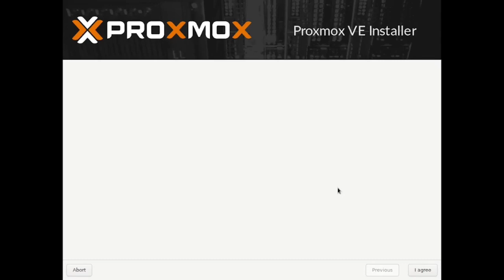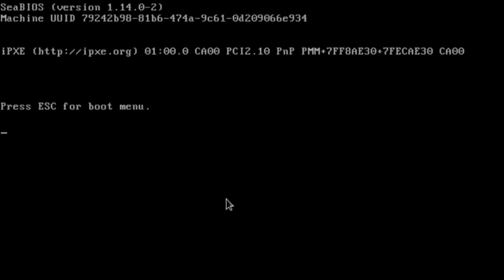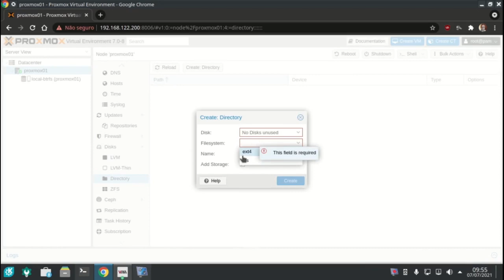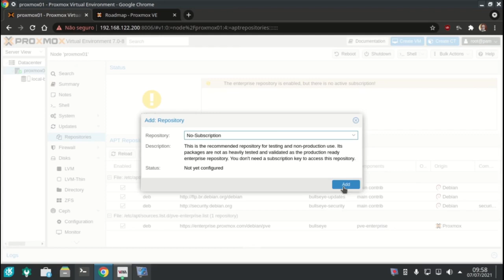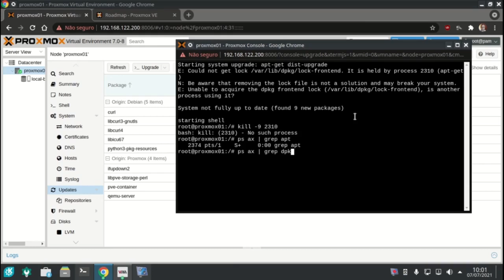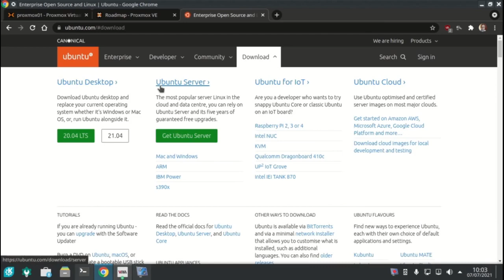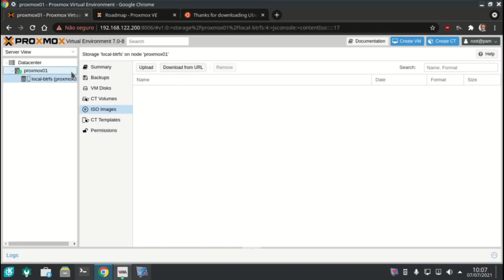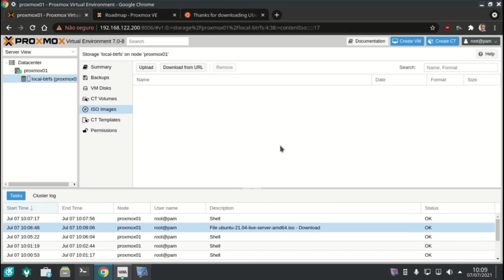Review Proxmox VE 7.0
Nesse vídeos vamos conhecer as novidades do Proxmox VE 7.
Data de lançamento: 6 de Julho 2021.
Novidades:
Based on Debian Bullseye (11)
Ceph Pacific 16.2 as new default
Ceph Octopus 15.2 continued support
Kernel 5.11 default
LXC 4.0
QEMU 6.0
ZFS 2.0.4

Esse vídeo ajudou? Então dê uma forcinha para o canal, doando qualquer quantia no PIX abaixo:

Venha conferir os benefícios aqui no canal, que só membros tem!